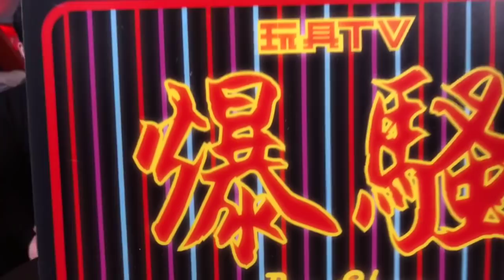TOYSTV S8 EP8 P8「爆玩具」Action Toys UFO戰士太寶郎 Diapolon 50cm 大膠 Soft Vinyl Figure Unbox